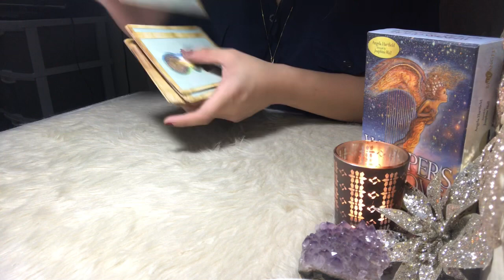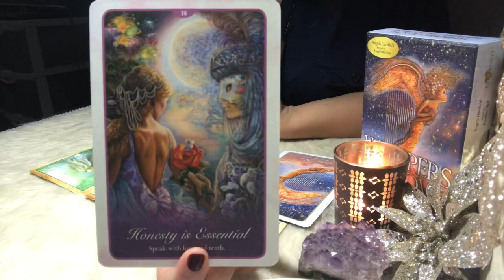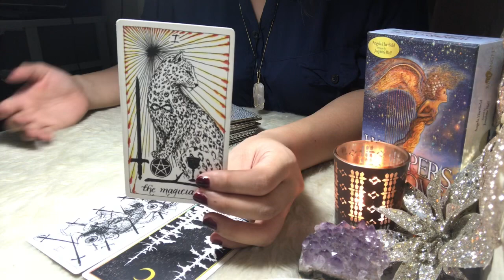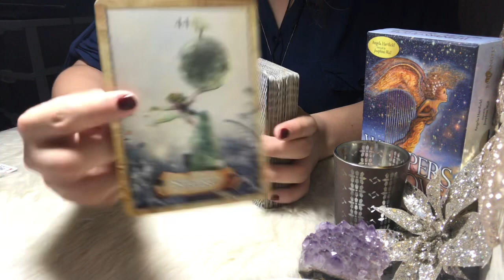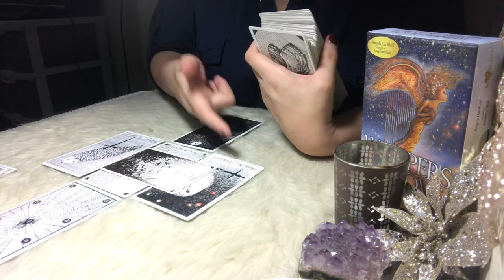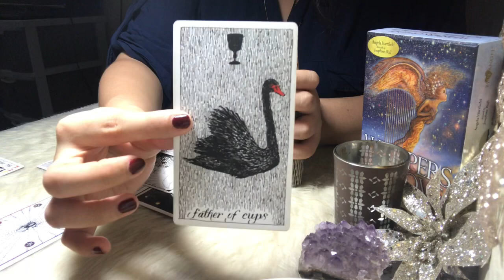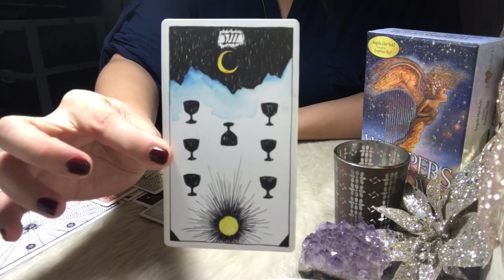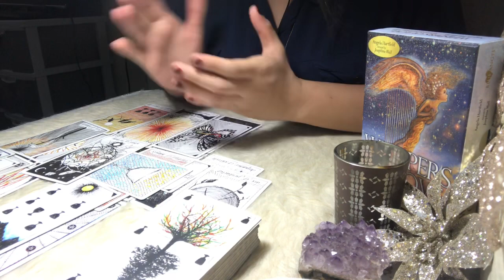TAURUS~THE OTHER PERSON MASKING TRUE FEELINGS! FINDING OUT WHO THEY ARE BEHIND THE MASK!